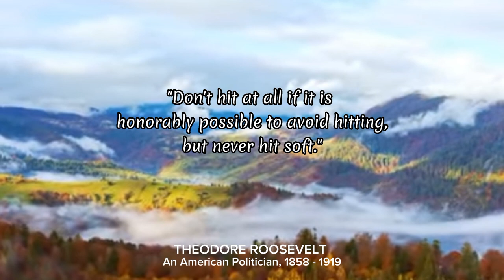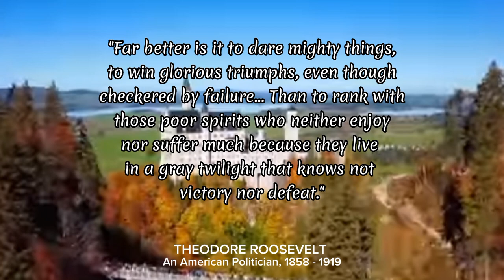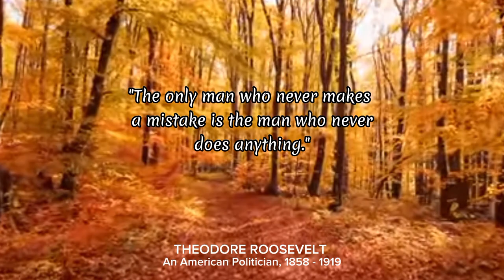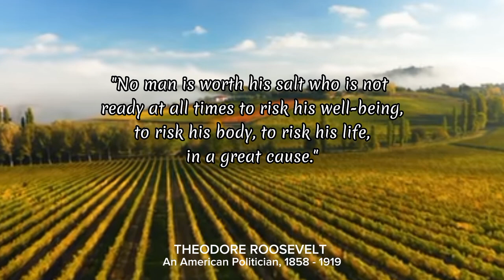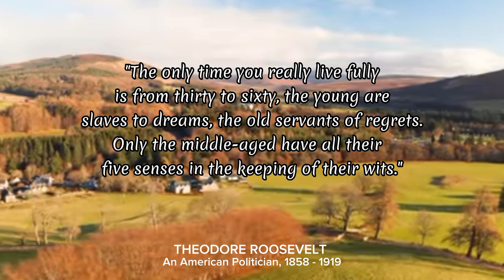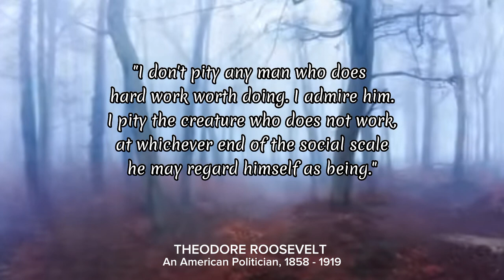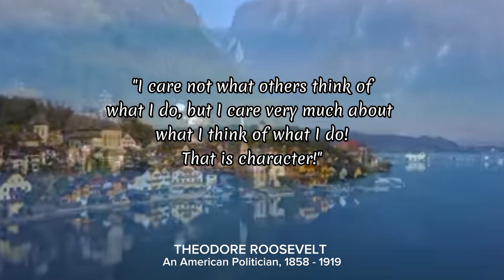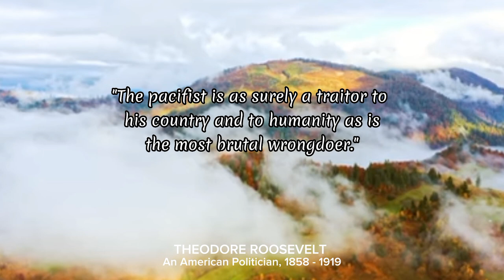Theodore Roosevelt's Quotes Which Are Better To Be Known When Young To Not Regret In Old Age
Theodore Roosevelt's Inspirational Quotes Which Are Better To Be Known When Young To Not Regret In Old Age

Video Creative Commons YouTube
Channel: Scenic Relaxation

Theodore Roosevelt Jr. (/ˈroʊzəvɛlt/ ROH-zə-velt; October 27, 1858 – January 6, 1919), often referred to as Teddy or by his initials, T. R., was an American politician, statesman, soldier, conservationist, naturalist, historian, and writer who served as the 26th president of the United States from 1901 to 1909. He previously served as the 25th vice president under President William McKinley from March to September 1901 and as the 33rd governor of New York from 1899 to 1900. Assuming the presidency after McKinley's assassination, Roosevelt emerged as a leader of the Republican Party and became a driving force for anti-trust and Progressive policies.
A sickly child with debilitating asthma, he overcame his health problems as he grew by embracing a strenuous lifestyle. Roosevelt integrated his exuberant personality and a vast range of interests and achievements into a "cowboy" persona defined by robust masculinity. He was home-schooled and began a lifelong naturalist avocation before attending Harvard College. His book The Naval War of 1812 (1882) established his reputation as a learned historian and popular writer. Upon entering politics, Roosevelt became the leader of the reform faction of Republicans in New York's state legislature. His first wife and mother died on the same night, devastating him psychologically. He recuperated by buying and operating a cattle ranch in the Dakotas. Roosevelt served as Assistant Secretary of the Navy under President McKinley, and in 1898 helped plan the highly successful naval war against Spain. He resigned to help form and lead the Rough Riders, a unit that fought the Spanish army in Cuba to great publicity. Returning a war hero, Roosevelt was elected governor of New York in 1898. The New York state party leadership disliked his ambitious agenda and convinced McKinley to choose him as his running mate in the 1900 election. Roosevelt campaigned vigorously and the McKinley–Roosevelt ticket won a landslide victory based on a platform of victory, peace, and prosperity.
Roosevelt assumed the presidency at age 42, and remains the youngest person to become president of the United States. As a leader of the progressive movement he championed his "Square Deal" domestic policies. It called for fairness for all citizens, breaking of bad trusts, regulation of railroads, and pure food and drugs. Roosevelt prioritized conservation and established national parks, forests, and monuments to preserve the nation's natural resources. In foreign policy, he focused on Central America, where he began construction of the Panama Canal. Roosevelt expanded the Navy and sent the Great White Fleet on a world tour to project American naval power. His successful efforts to broker the end of the Russo-Japanese War won him the 1906 Nobel Peace Prize, making him the first American to ever win a Nobel Prize. Roosevelt was elected to a full term in 1904 and promoted policies more to the left, despite growing opposition from Republican leaders. During his presidency, he groomed his close ally William Howard Taft to succeed him in the 1908 presidential election.
Roosevelt grew frustrated with Taft's conservatism and belatedly tried to win the 1912 Republican nomination for president. He failed, walked out, and founded the new Progressive Party. He ran in the 1912 presidential election and the split allowed the Democratic nominee Woodrow Wilson to win the election. Following the defeat, Roosevelt led a two-year expedition to the Amazon basin where he nearly died of tropical disease. During World War I, he criticized Wilson for keeping the country out of the war, and his offer to lead volunteers to France was rejected. Roosevelt considered running for president again in 1920, but his health continued to deteriorate and he died in 1919. Polls of historians and political scientists rank him as one of the greatest presidents in American history.